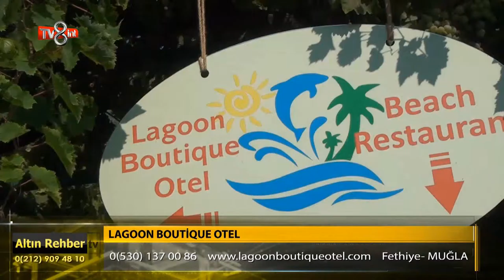Laggon Boutique Otel